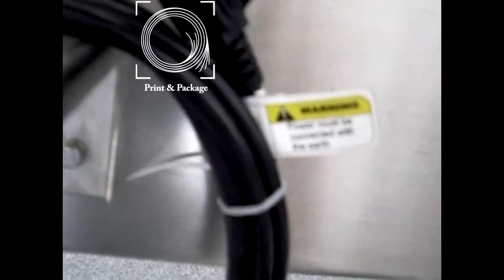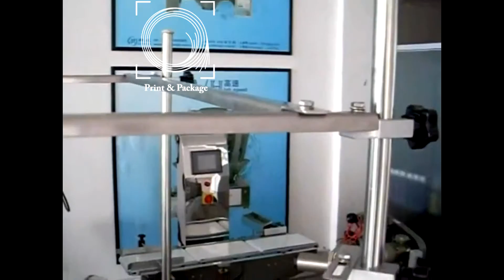Видео инструкция по сборке мультиголовочного весового дозатора